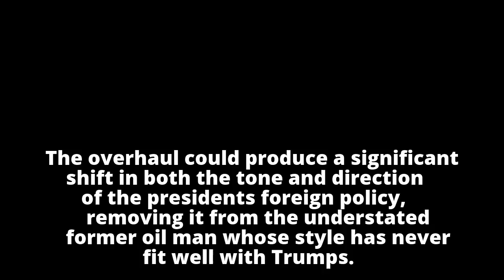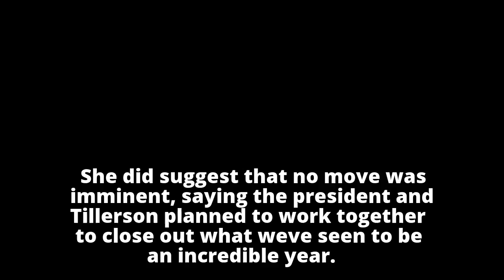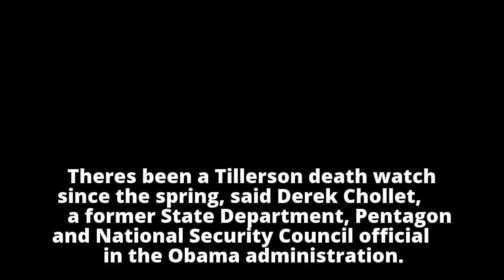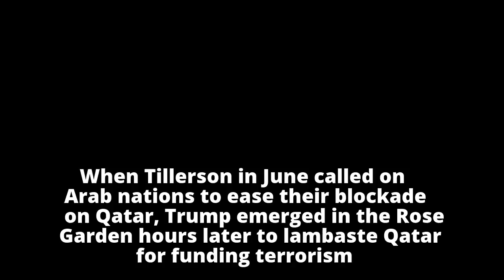White House considers replacing Secretary of State Tillerson with CIA director Pompeo